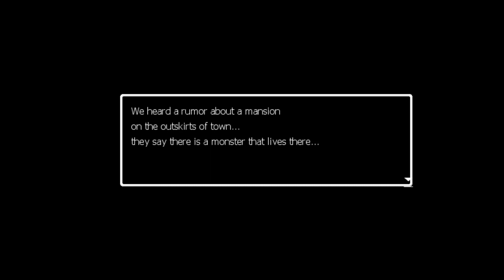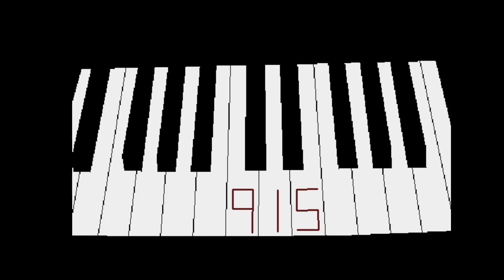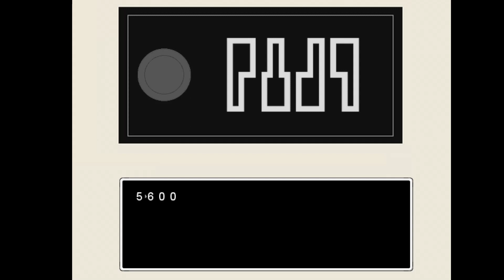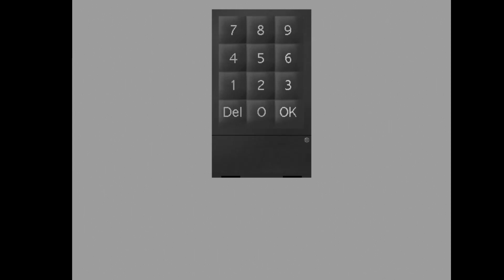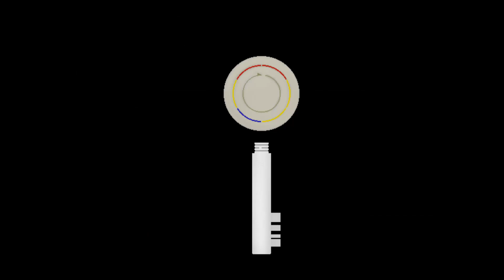The Mansion of a Demon (Lets play Ao Oni) [Part 1]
Alright i have held off wanting to play Ao Oni for a while now, and its about time i entered the biggest and creepiest mansion in horror games, and take on the purple monster (or blue demon) of Ao Oni.

Hopefully i dont get eaten alive by the titular monster with a face of a potato.